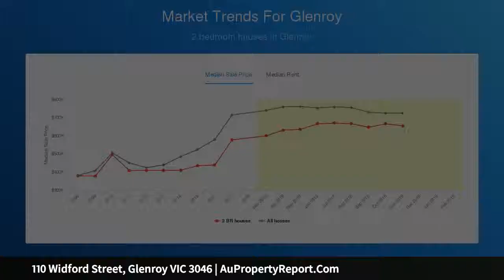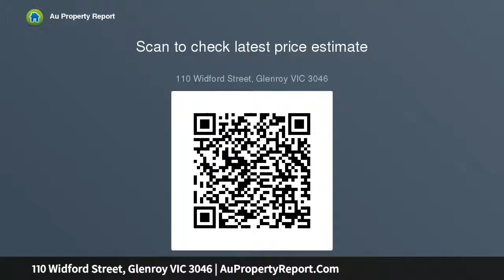110 Widford Street, Glenroy VIC 3046 | AuPropertyReport.Com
110 Widford Street, Glenroy VIC 3046
Property Type: house
Bedrooms: 3
Bathrooms: 3
Car Space: 2
DECEASED ESTATE- VENDOR SAYS SELL